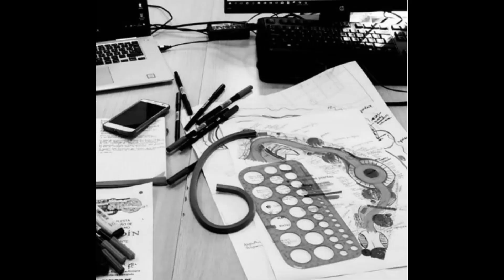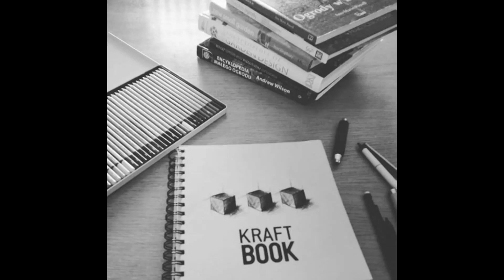¿Qué es el paisajismo? Parte IV. What does landscape design mean? Karolina Krzewicka-Romera ©2019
Video by: landsc.arch. ©Karolina Krzewicka-Romera 2019©
©2019 CopyRight All Rights Reserved Karolina Krzewicka-Romera

© Reservados todos los derechos. Copyright ©2019 by Karolina Krzewicka-Romera. Video, texto, las imágenes y proyectos propiedad intelectual de la autora: Karolina Krzewicka-Romera, arquitecta paisajista.
Fecha: 11.2019.
ATELIER: Estudio de Paisajismo

TRANSFORMACIONES DE JARDINES!

Karolina Krzewicka-Romer es licenciada en arquitectura de paisajismo por la Universidad de Ciencias de Varsovia. Cuenta con 22 años de experiencia en el diseño, creación y protección de parques, jardines y espacios verdes. Ha trabajado tanto en el Sector Público como en el de la Empresa Privada. Ha sido parte integrante de un equipo multidisciplinar para la Protección del Paisaje-monumental, diseñando y rehabilitando parques y jardines monumentales dependiendo en el Ministerio De Cultura y Patrimonio Nacional de Polonia. Desde 2008 ha desarrollado el trabajo como arquitecta paisajista en España, con más de 275 proyectos independientes realizados con éxito. Karolina es miembro de la Federación Internacional de Arquitectos Paisajistas (IFLA y AEP) nº1346.

En este vídeo os explica como se inspira para desarrollar los proyectos de paisajismo.